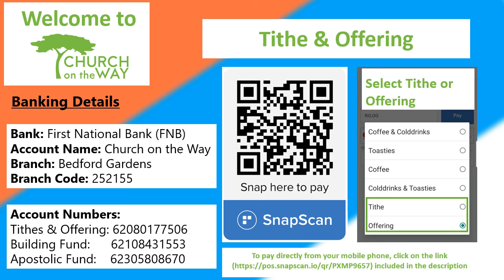Church in the Home - Message of Encouragement - Day 92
Mark Goodfellow